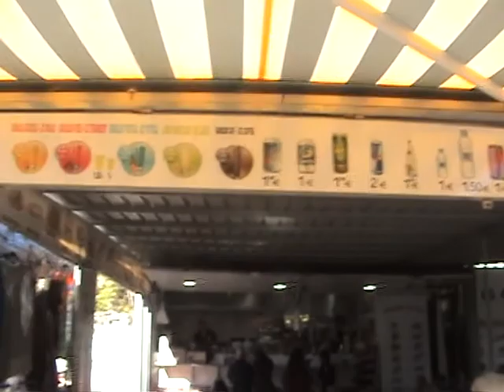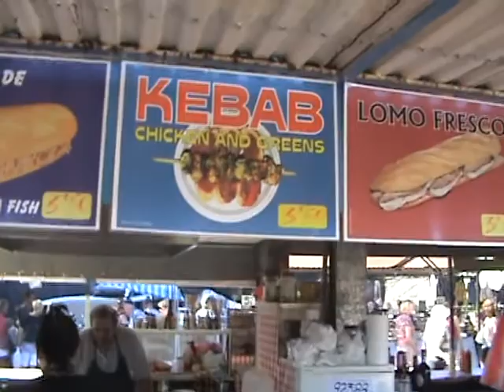1e VLOG Benidorm door de ogen van Zeeuwse Ricky en Heidi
Vlog 1 benidorm door de ogen van Zeeuwse Ricky en Heidi

vandaag naar de markt geweest